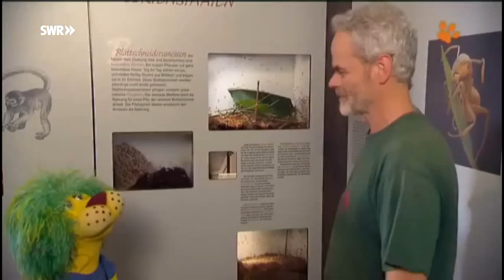Blattschneiderameisen in OLI´s Wilde Welt | SWR Kindernetz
Blattschneiderameisen leben auf dem Boden zwischen dem Laub Bäumen. Tagsüber sind sie unterwegs, arbeiten und schneiden Blätter, nachts sind sie in ihrem Bau.